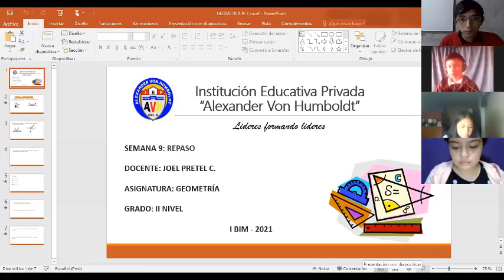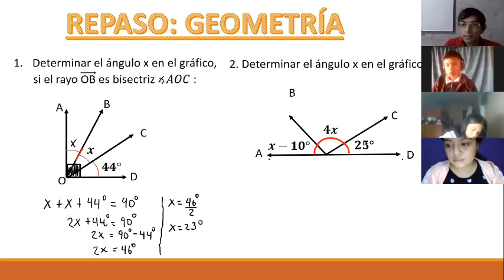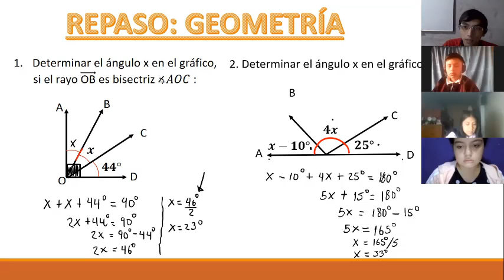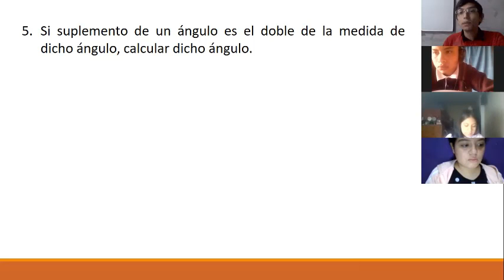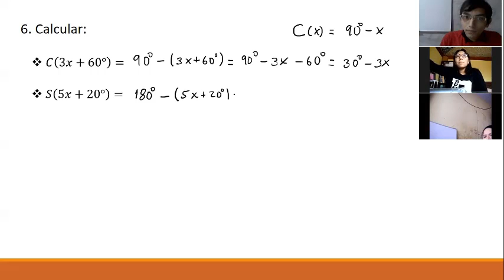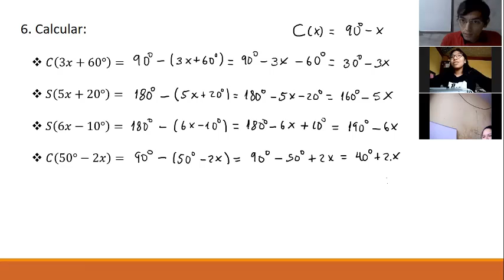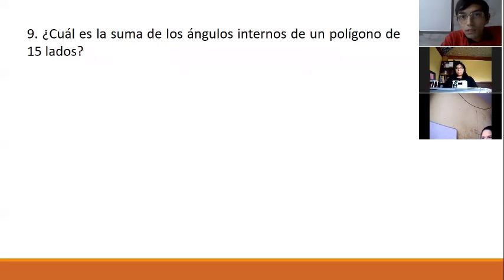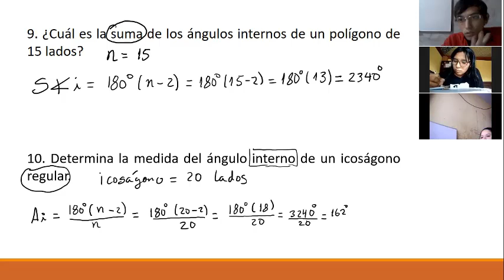II NIVEL I BIM GEOMETRÍA SEM9: REPASO